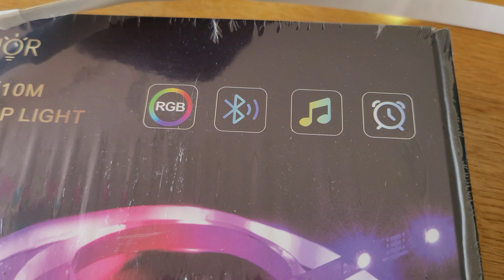10m Camping RGB Led Lichtband mit App, Fernbedienung, Musiksteuerung für kleines Geld (19,99€)